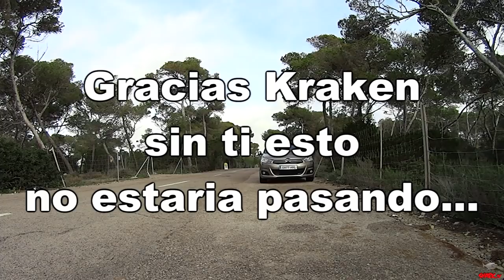24HORAS de PESCA CHALLENGE! SURFCASTING+EGGING+ROCKFISHING, COOKING in the WILD! RECORD a EGGING!!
24horas de PESCA non stoop! Hago SURFCASTING, EGGING, ROCKFISHING... muestro señuelos y montajes. ademas de cocinar la comida, la cena, y el desayuno!

Caña ROCKFISHING ALIEXPRES:

Carrete ALIEXPRES muy bueno:

Hilo TRENZADO J-braid buenísimo de aliexpres:

Grapas para agarrar señuelos y demás de Aliexpres:

TENYA especial SARGOS y peces desde EMBARCACION:

Cabezas plomadas 3gr mas usadas:

Cabezas plomadas DARTING:

Señuelo especial ESPARIDOS:

Vinilo para DARTING!

Vinilos SUPER EFECTIVOS y con OLOR!! de los mejores que he usado:

Cangrejitos de vinilo BRUTALES para ROCK y SPINNING:

Vinilos tipo GRUP con los que he sacado muuuchos sargos y obladas!

Vinilos tipo gusano muy efectivos con todo tipo de peces:

JIGS que funcionan genial con pelágicos y hasta sargos y obladas!

Con estos JIGS he pescado hasta lubinas, y por supuesto sargos!

Pequeño MINOW BANSHEE brutal para ROCKFISHING/SPINNING LIGERO: